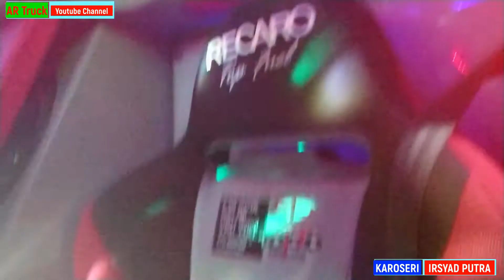Review Interior dan Sound Sistem Lampu Disco Truck Isuzu Giga NMR71